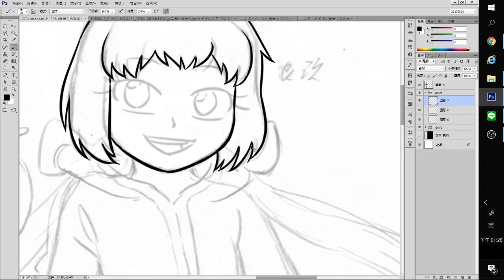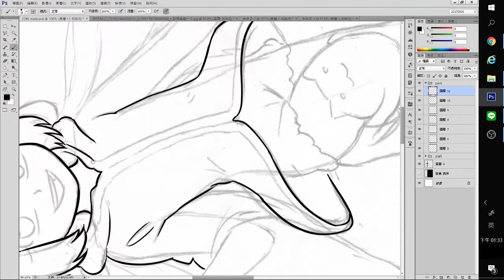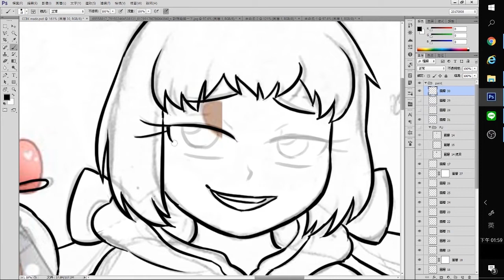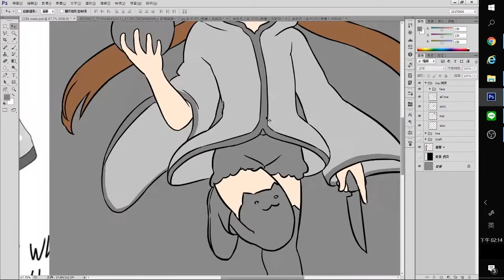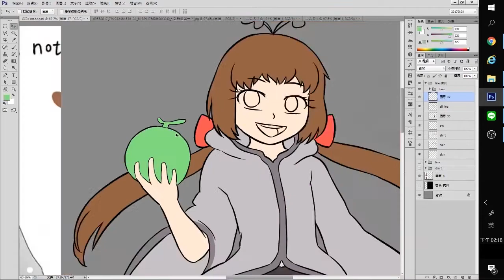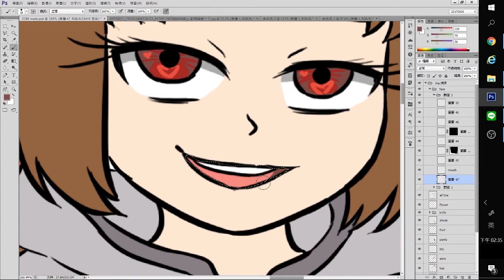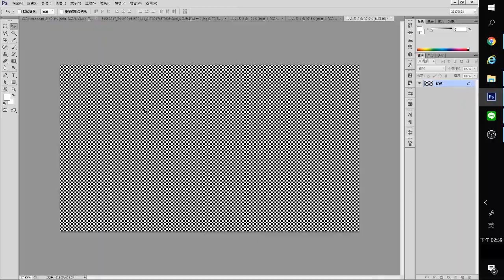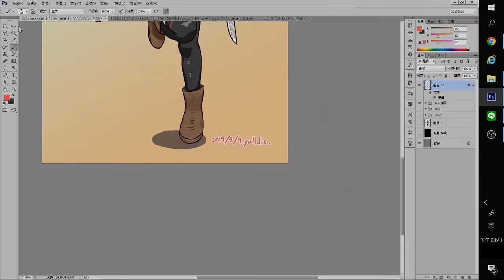菜菜黑殺手:你要不要吃哈密瓜? | paint Timelapse half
作者頻道:
是做迷因動畫的創作者~!
大圖:
htt
iv.net/member_illust.php?mod
e=medium&illust_id=76644490